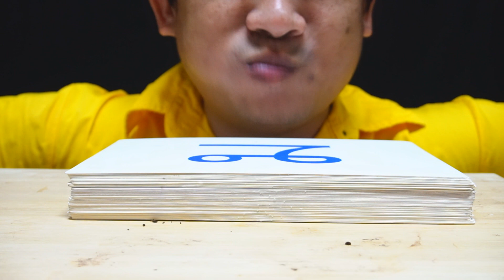โอริโอ้ ช้างก้านกล้วย VS ช้างงวงแดง VS ภูผา VS ชบาแก้ว กินได้ l SmilewithOREO EMOJI Mukbang ASMR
โอริโอ้ ช้างก้านกล้วย VS ช้างงวงแดง VS ภูผา VS ชบาแก้ว กินได้ l Edible OREO EMOJI Mukbang ASMR รอยยิ้มกับโอรีโอ

ช้างก้านกล้วย VS ช้างงวงแดง กินได้